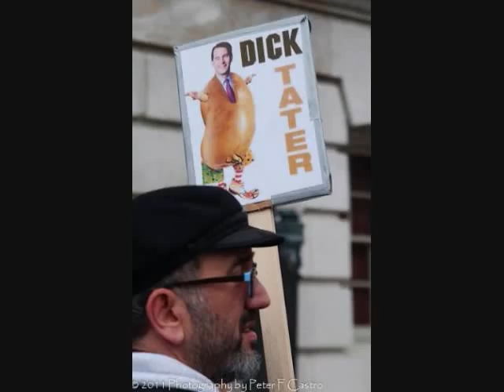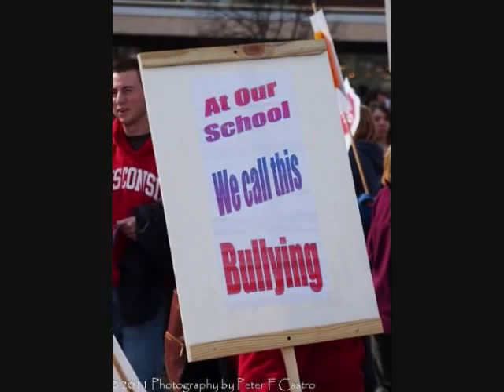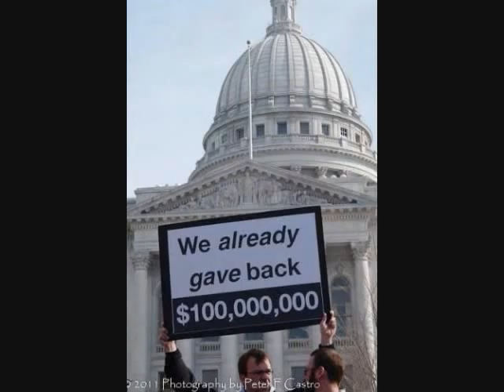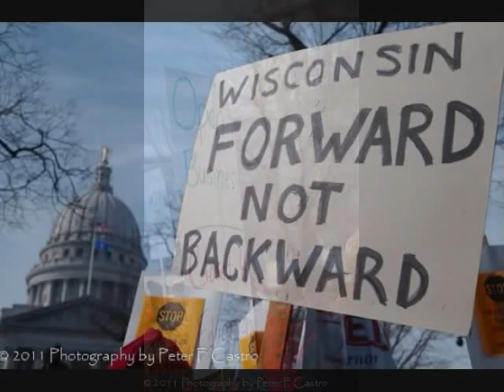94.1 WJJO Interview with OTEP 2/22/11